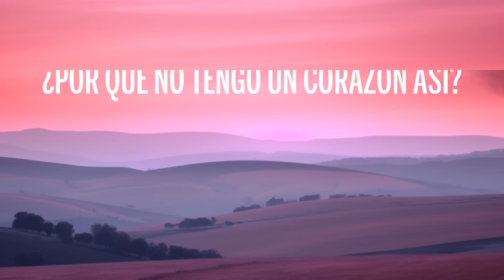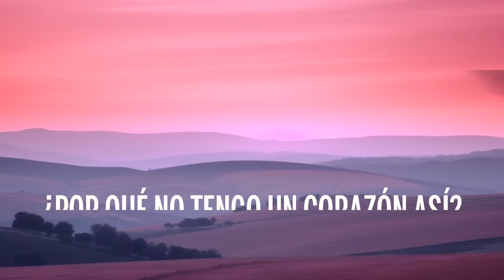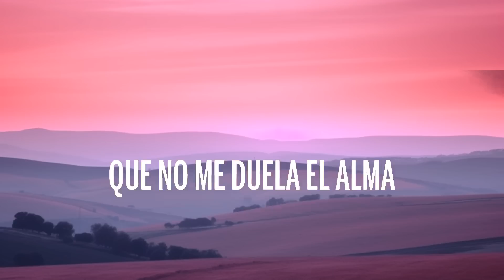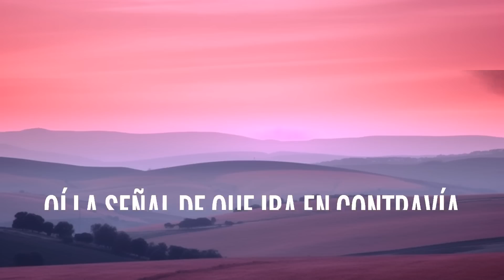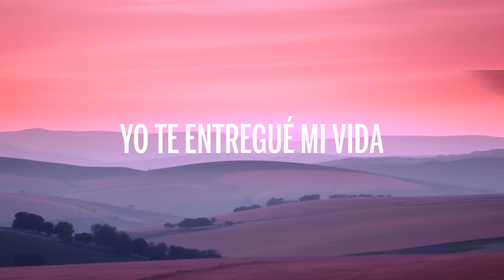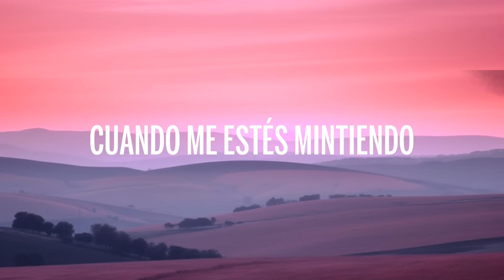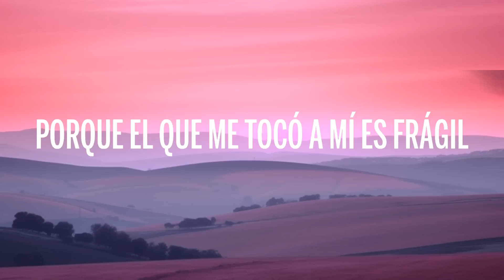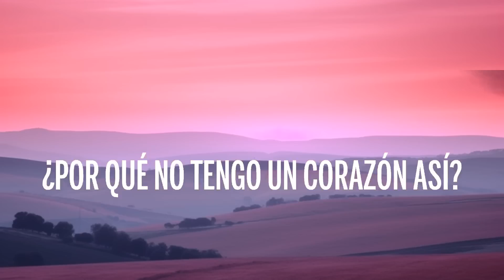Yahritza Y Su Esencia & Grupo Frontera - Frágil (Letra/Lyrics) | 15 Min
🎵 Yahritza Y Su Esencia & Grupo Frontera - Frágil (Letra/Lyrics)

🎤 Letra: Yahritza Y Su Esencia & Grupo Frontera - Frágil